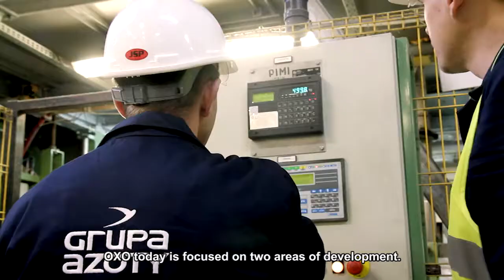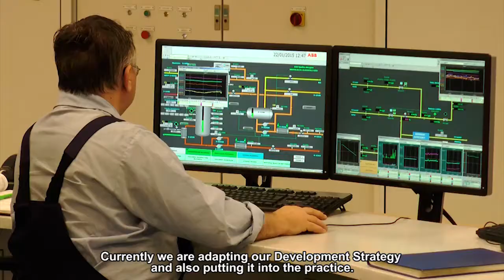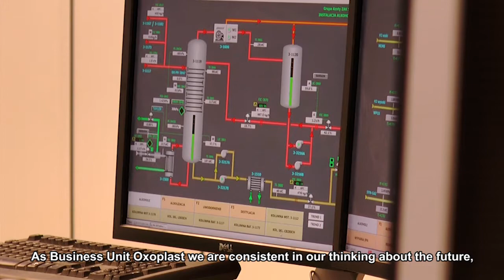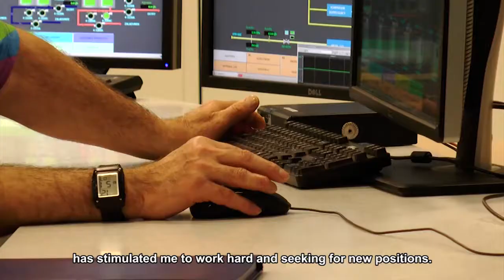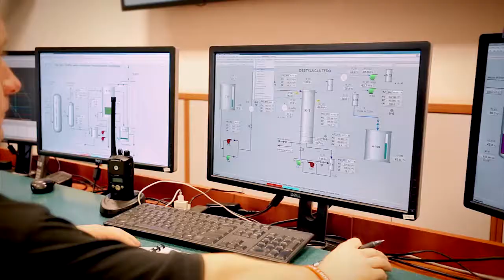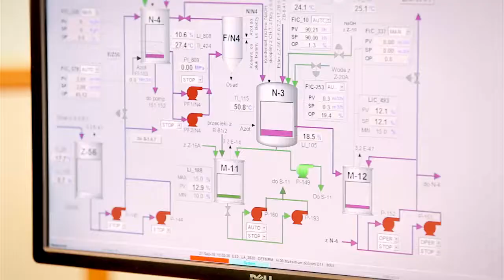TVM - "Trzy dekady OXO"